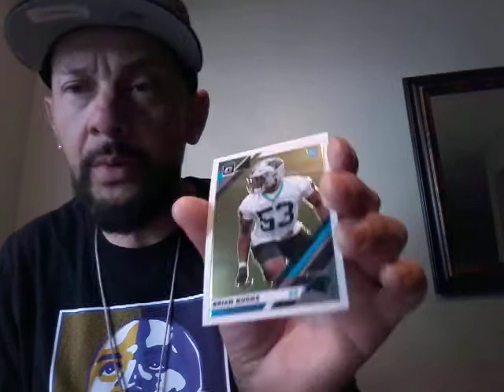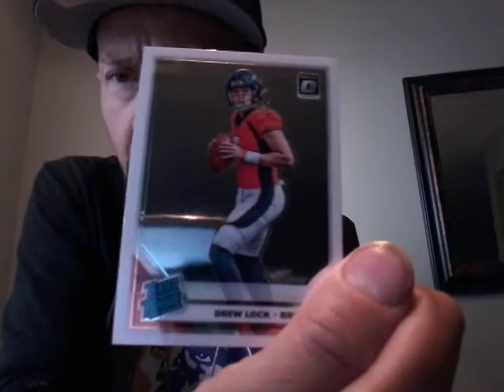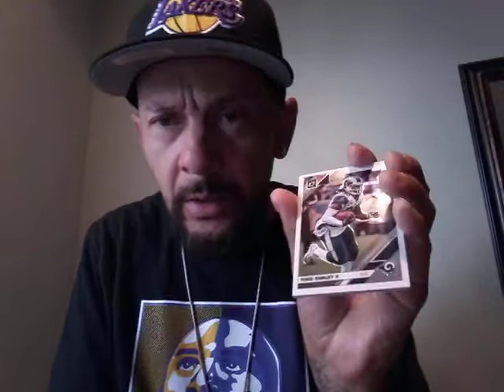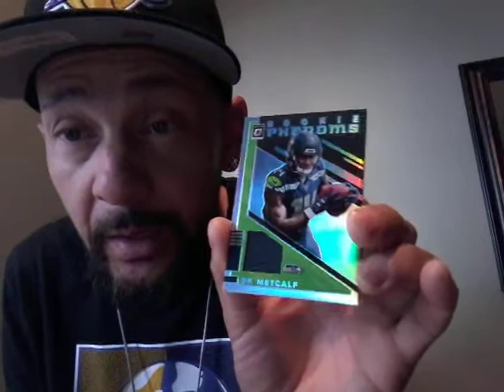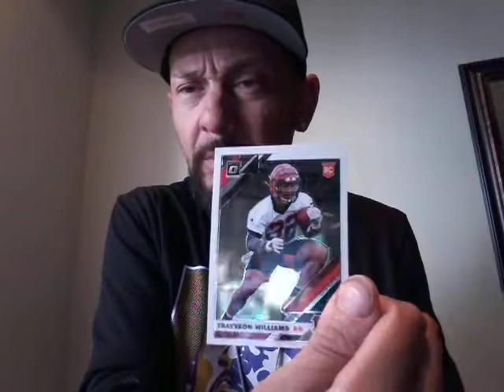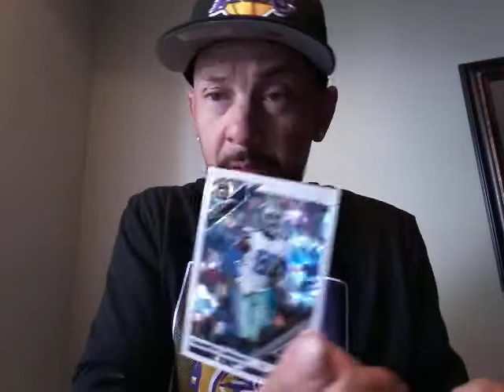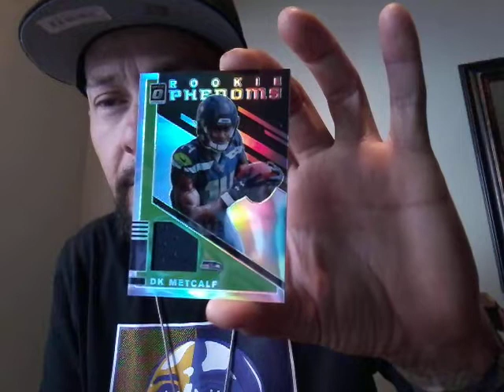DFD'S GIVEAWAY WINNERS PLUS A QUICK 2019 OPTIC FOOTBALL RIPP!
CONGRATULATIONS TO THE WINNERS AND WHAT ARE THE ODDS THE UR FAVORITE YOUTUBER WOULD PICK THOSE PEOPLE! THANKS TO ALL PARTICIPANTS MORE GIVEAWAYS EVERY 27TH OF EVERY MONTH SO KEEP SUPPORTING ONE ANTHER AND AGAIN CONGRATS TO THE WINNERS. DFD OUT!

ALSO IF U ARE ONE OF THE WINNERS AND I DON'T HAVE UR ADDRESS HERE'S MY EMAIL SO U CAN SEND IT

HAVE A GREAT WEEKEND AND GOOD LUCK TO THE BEST TEAM THE 49ERS. YEAH BOI!